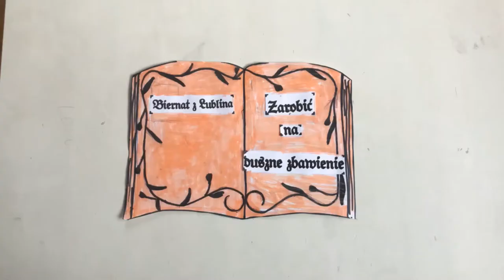PN 5 MAZ 30 OK INT drukarnia Unglera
drukarnia Unglera